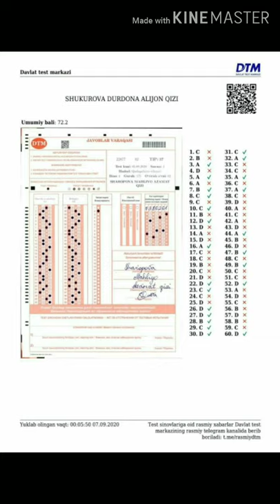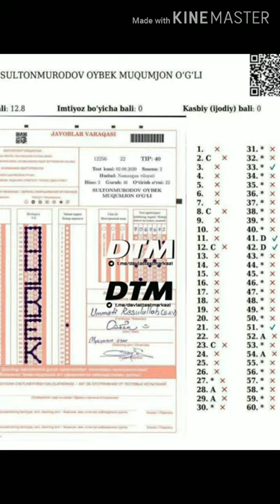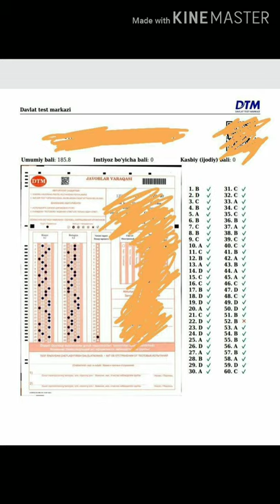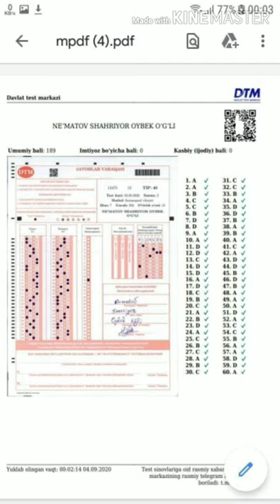DTM Natijalar 2020 imtihondagi eng ajoyib natijalar , 2020 eng omadli abiturenti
DTM Natijalar 2020
imtihondagi eng ajoyib natijalar bilan tanishtiramiz
 hamda , 2020 eng omadli abiturenti haqida bir harfga terib 85.7 ball olgan abiturent, oʻsha mashhur oybek
imtihondagi vaziyatlar